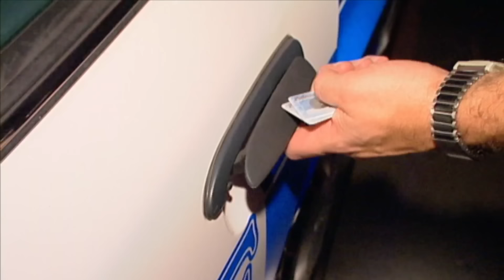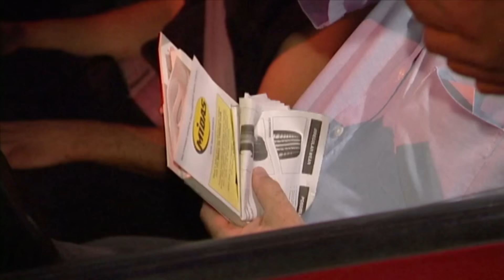🔴 Street Justice Unleashed: From Armed Robbery to Family Crisis | FULL EPISODES | Cops TV Show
Officers respond to an armed robbery call, unleashing the power of the canine unit to track down the suspects. A vehicle pursuit escalates into a foot chase. A routine traffic stop takes an unexpected turn leading to an adrenaline-fuelled pursuit, and officers respond to a family domestic disturbance call.

00:00 Intro
14:19 Season 17 Episode 18
20:22 Season 17 Episode 19
40:33 Season 17 Episode 20
01:00:45 Outro